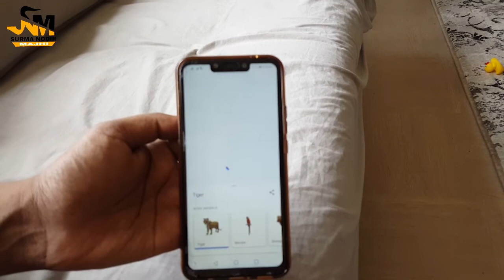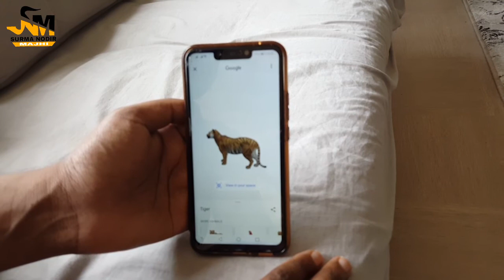google 3d animals in your mobile/ar feature/Google play for ar feature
How to view google 3d animals in your mobile/ar feature/Google play for ar feature